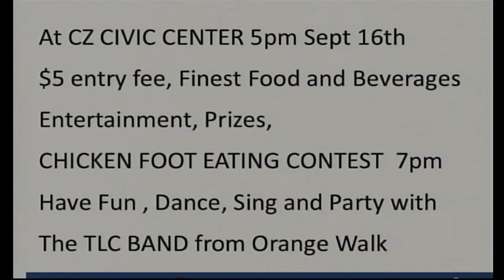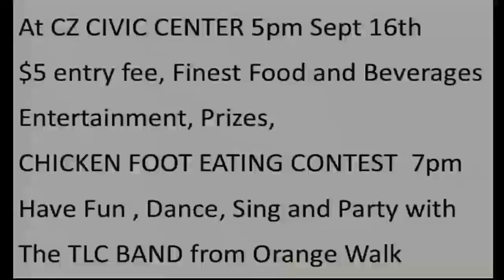Corozal's Rum, Ribs, Rice tasting Contest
Tania Morrison- Spokesperson & MC for the Rum, Ribs, Rice competition